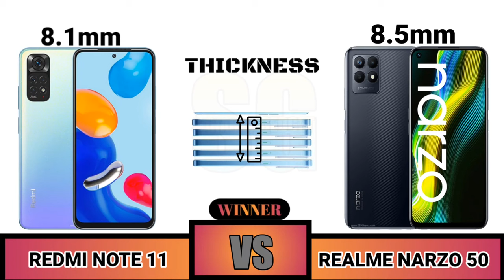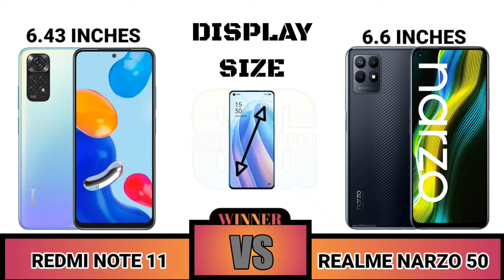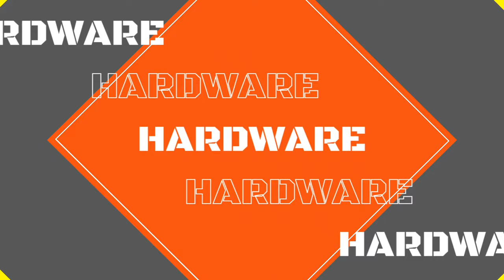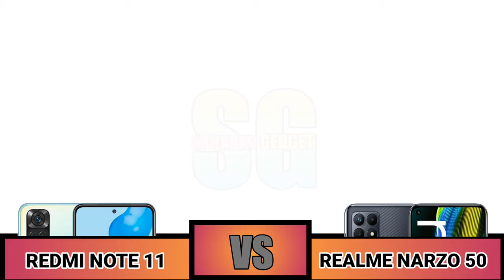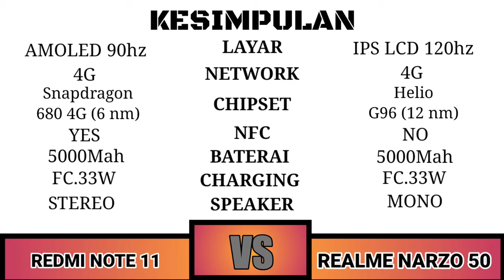Redmi Note 11 VS Realme Narzo 50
Sahabat Gadget